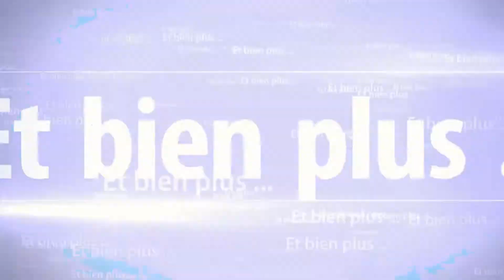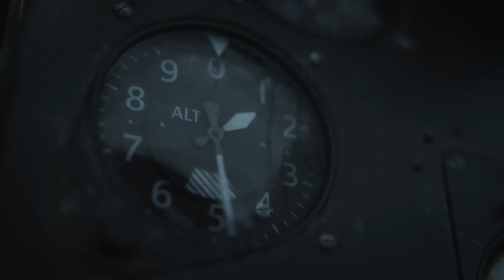[Let's Play] - Call of Duty Vanguard - #4 - La bataille de Midway - Une envie de s'envoyer en l'air.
Il y a eu un trop long moment de calme entre cet épisode et le dernier !!

Alors on va dire qu'il y avait les fêtes de fin d'année.

Il faut bien trouver une excuse ^^

Alors il y a quoi au menu de cet épisode ?

Nous allons quitter le sol pour aller s'envoyer en l'air !!

Ça ne sera pas de tout repos, car nous serons directement dans la célèbre bataille de Midway.

On va devoir faire face aux Japonais qui n'ont rien à perdre sauf leur honneur et c'est impensable pour eux.

Moi qui rêvais de faire un tour d'avion, ça ne sera pas encore pour les vacances !!

Je vous propose donc de vivre tout les vendredi (vers les 20 h 00), mon aventure dans la campagne solo. Je jouerais en mode normal. Je ne suis pas assez bon pour une difficulté plus haute ^^.
J'espère juste qu'elle sera assez longue et juste dure comme il faut. Je parle de la campagne solo.

J'espère que ce call of duty vanguard soit au minimum aussi sympas que le WW2.

Maintenant place aux phrases habituelles de fin de description.

N'hésitez pas à laisser un commentaire, vos remarques sur le jeu ou votre expérience de jeu dans la zone commentaire.
On pourra ainsi en débattre tous ensemble ^^

Bon visionnage !!

Date de sortie initiale : 10 septembre 2021
Développeur : Sledgehammer Games
Série : Call of Duty
Mode : Multijoueur
Éditeur : Activision
Moteur : IW engine
Plates-formes : Xbox Series, PlayStation 4, PlayStation 5, Xbox One, Microsoft Windows